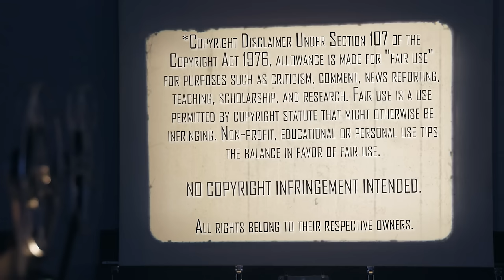Ghost in the Shell (1995) | Movie Reaction | First Time Watching | The Matrix Stole So Much!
Thank you to Markus for the Special Request. Mrs. Movies checks out the Classic Sci-Fi Anime, Ghost in the Shell (1995). Here's her reaction to her first time watching.

Our Mailing Address:
100 24th St West Ste 1 #3072
Billings, MT 59102